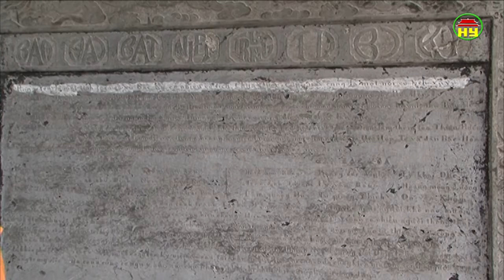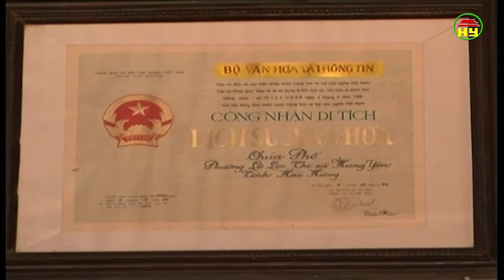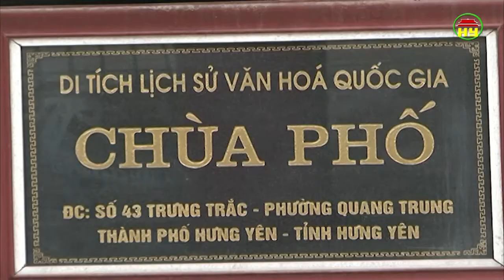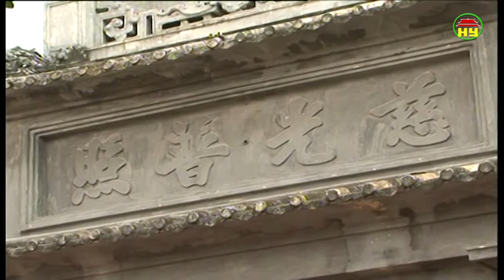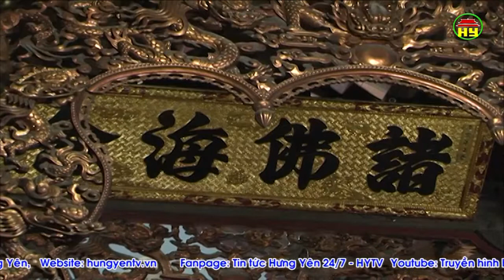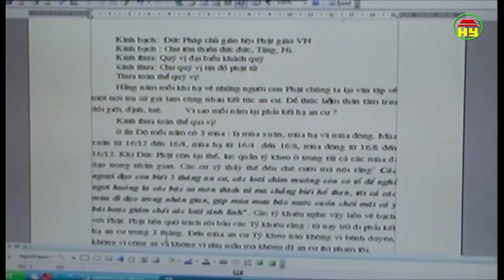Chùa Phố - Trường học, trường đời